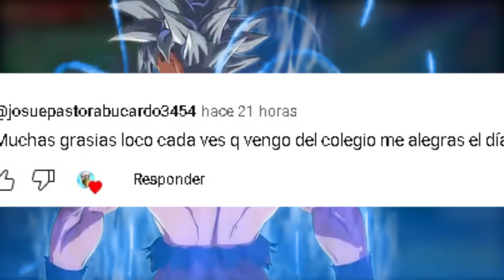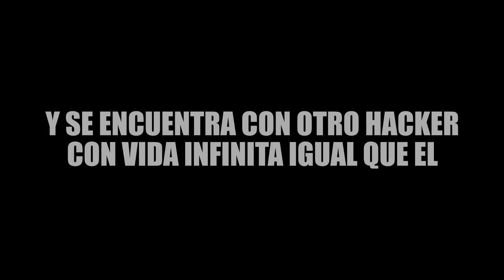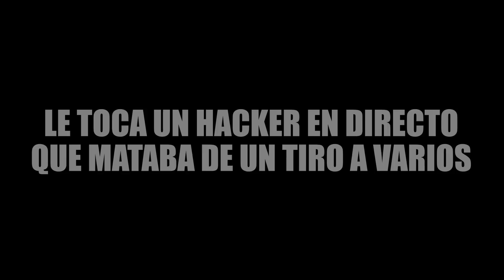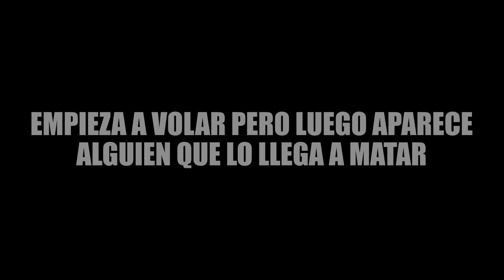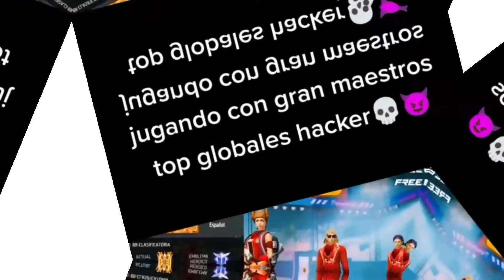¡EXPONIENDO a LOS NUEVOS HACKERS de la TEMPORADA 31 de CLASIFICATORIA! *ES INMORTAL*